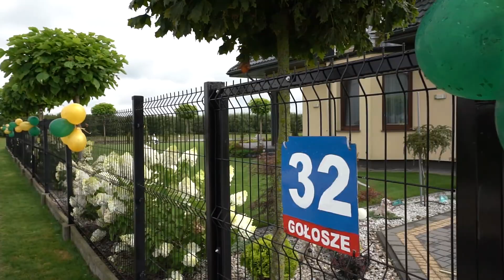Najważniejszy dzień Diany i Czarka - / WEDDING DAY / Fotografia-Filmowanie Górczyńscy